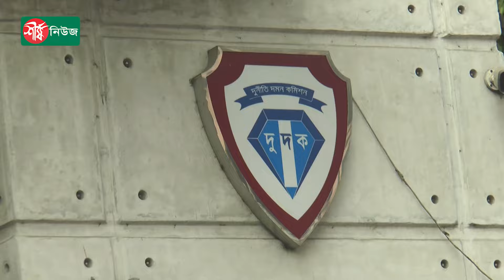তিন দেশে বাড়ি-হাজার বিঘা জমি নিক্সন চৌধুরীর, অনুসন্ধানে দুদক | Nixon Chowdhury | ACC | Sheershanews